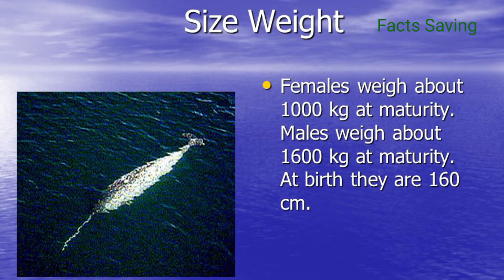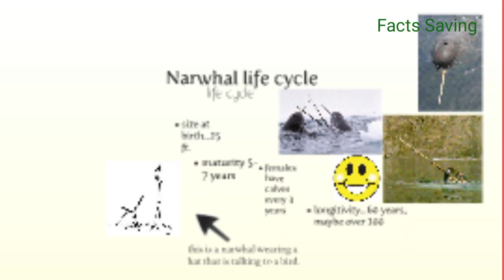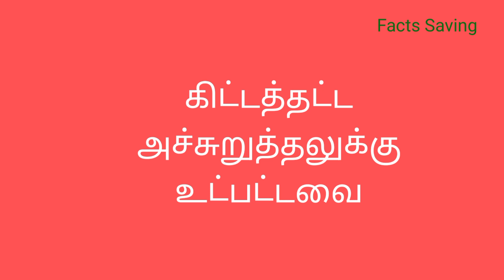Unicorn of the sea ( Narwhal) in Tamil @Facts Saving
in this video explain about narwhals in Tamil